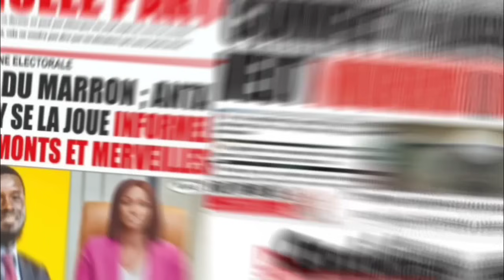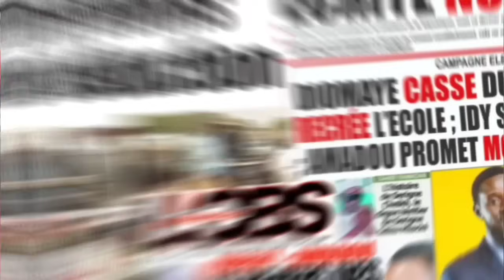Revue De Presse ! Abdou Khadre Seck Du Jeudi 14 Mars 2024 JOTALI TV